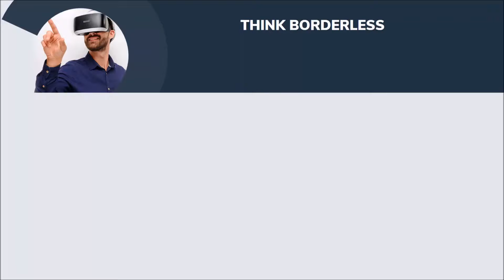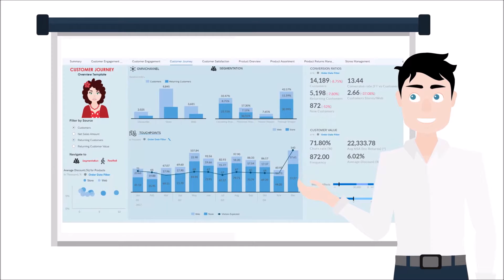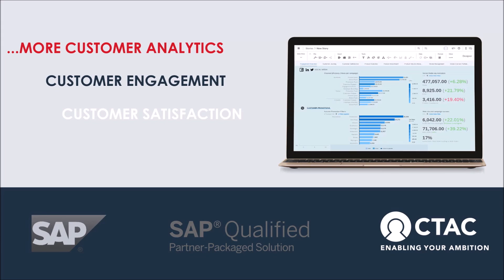SAP Analytics Cloud Retail Demo - Customer Journey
Welkom bij deze introductievideo over customer analytics. Weet jij precies in welke kanalen jouw klanten zich bevinden? In welke producten zij zijn geïnteresseerd? En wat zij waarschijnlijk zullen kopen? En weet je al hoe je dit proces kan optimaliseren? Deze intro laat kort zien hoe je data & analytics slim kan inzetten om je strategie te verbeteren. Lees meer